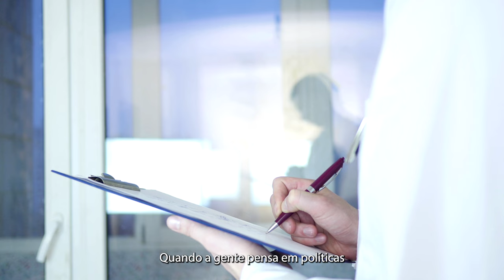Saúde | Contribuições para Planos de Governo das Cidades